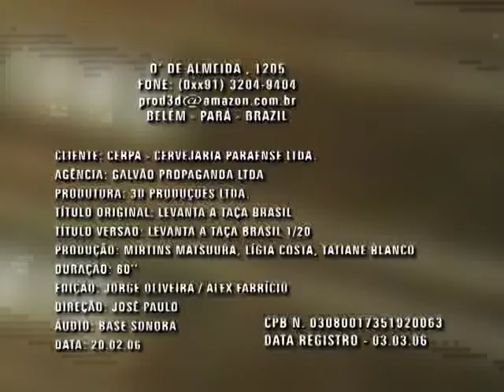comercial cerpa copa do mundo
énozes fazendo biquinho pra bananinha